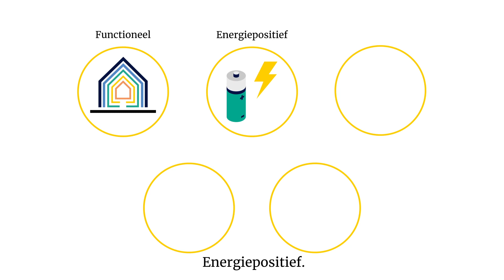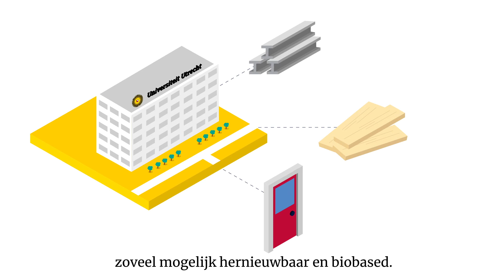Universiteit Utrecht - Toekomstbestendige Gebouwen (NL ondertiteling)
Creative Beards maakte een animatie voor de Universiteit Utrecht over hoe de gebouwen toekomstbestendig zullen worden gemaakt.